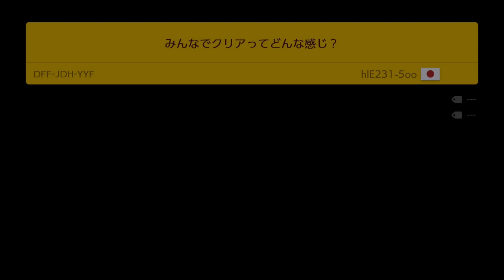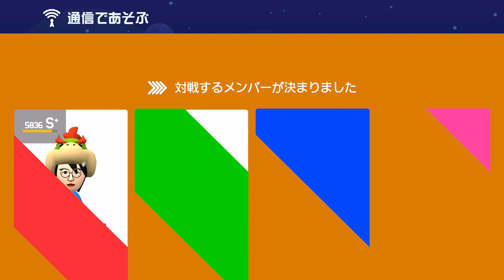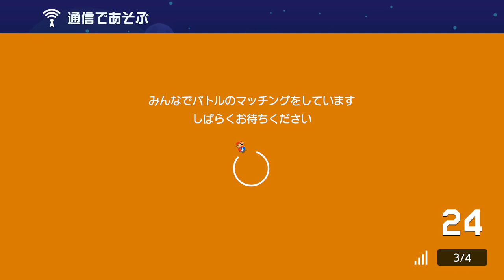ずっと待っててくれた人のゴールを奪う人が酷い。 スーパーマリオメーカー2 みんなでバトル 世界のコース